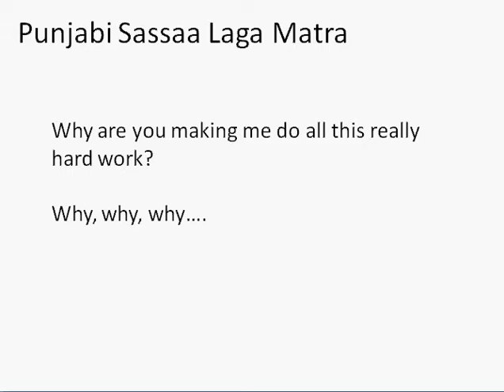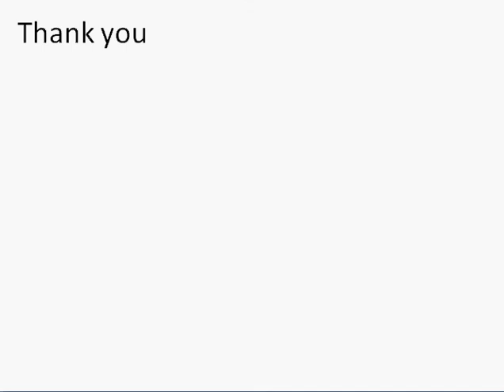5G Sassaa (ਸ) Aunkarh Laga Matra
We are going to learn the akhr (letter) sassaa with a new vowel (laga matra).

If you have not done so, we suggest you watch the following video segment which explains how these videos lessons are organized.  You can also organize the videos by playlist and start at video 1A in the first playlist.

Also, refer to the playlist "0 Introduction to Punjabi Lessons and how to use these videos" to learn more about how kids, adults, parents and teachers can use these video lessons.

These Punjabi lessons are for all age groups, and are available free of charge.  Depending on resources, and depending on your feedback, we may develop a This new site will provide educational support materials for kids, parents and for teachers.

We request that any comments be focused on the content of the lessons and the lesson videos.